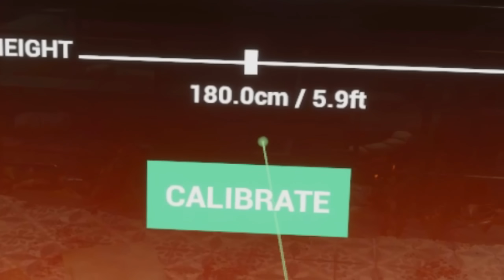They made CALL OF DUTY VR!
So a few days ago I saw a twitter clip showing this guy hitting a trickshot on Favela from MW2 but it was VR... I then found out this was on Contractors VR so obviously.. I had to try it out. enjoy :)

*They made CALL OF DUTY VR!* | Dysmo

▶ PSN - Dysmo_
▶Xbox- Dysmorphix